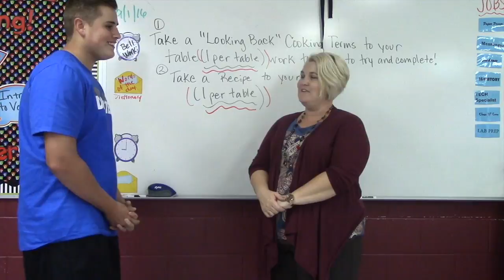Broadcast #1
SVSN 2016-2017